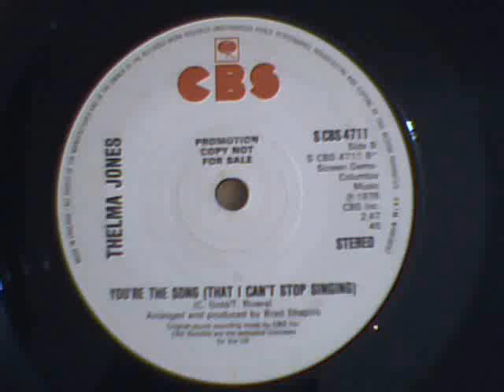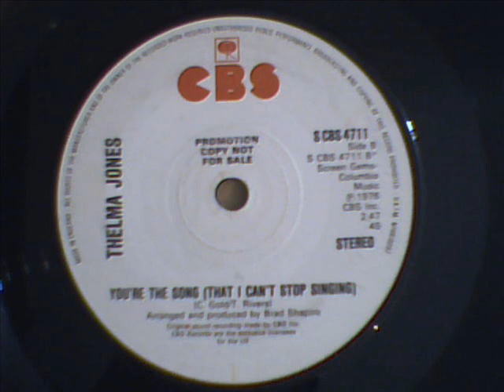Thelma Jones - You're The Song (That I Can't Stop Singing).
great mid tempo version of the jackie wilson track, not on her lp methinks